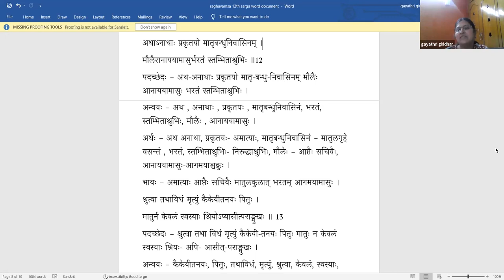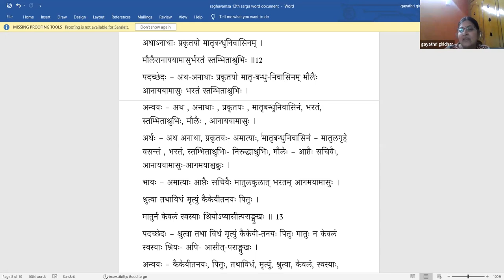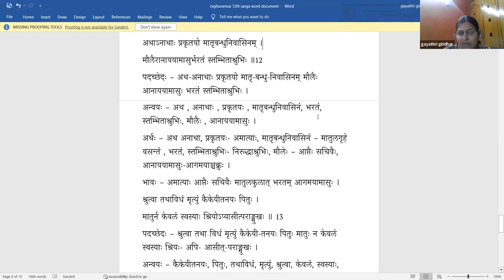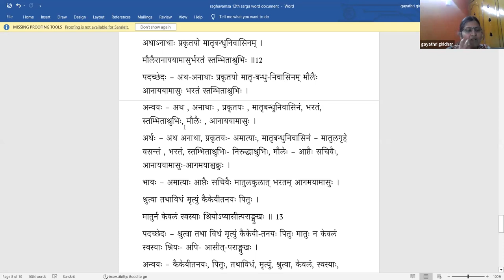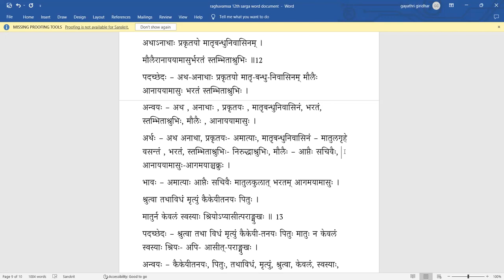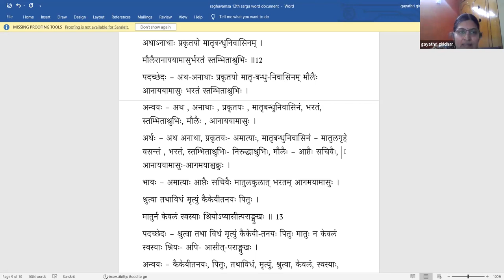Raghuvamsa - Sarga 12 - Lesson 05(Tamil)